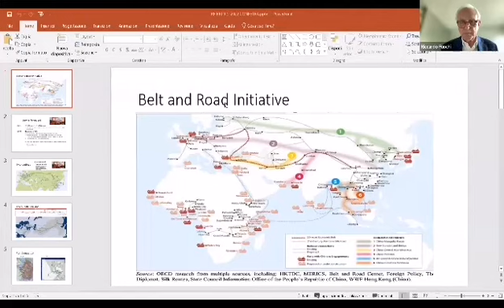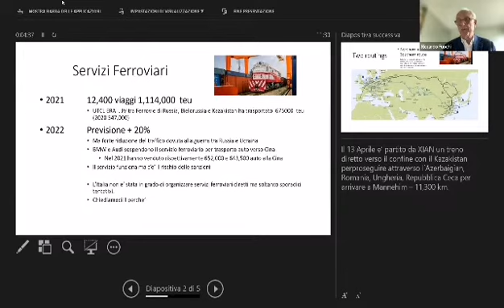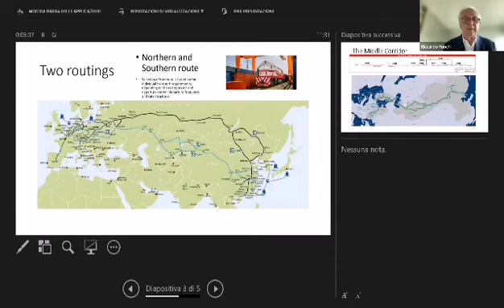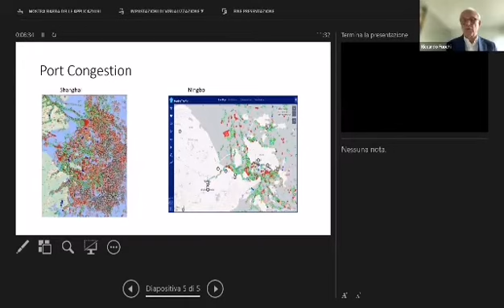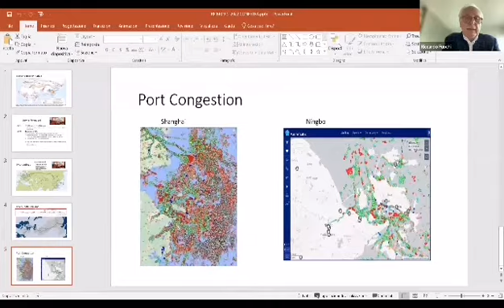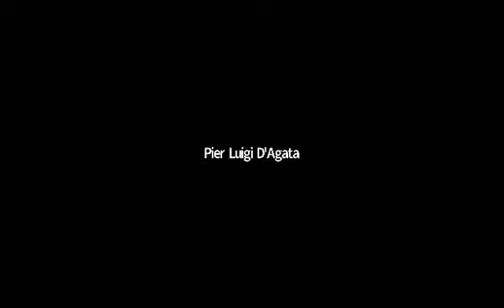Belt and Road Initiative - Seminario sullo stato dell’arte